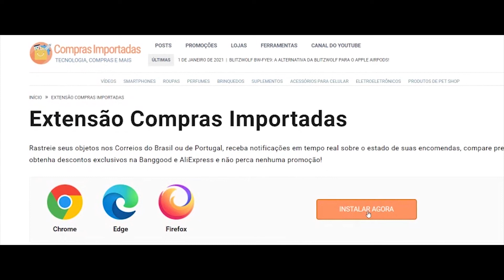Blitzwolf BW-BTS6: fone por condução óssea que você precisa conhecer!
O novo fone Bluetooth da Blitzwolf, BW-BTS6, acaba de chegar no canal. Com condução óssea e design elegante, será que o BW-BTS6 vale o custo-benefício? Bora conferir!

Neste vídeo:
00:00 - introdução
00:44 - unboxing do Blitzwolf BW-BTS6
02:21 - design do Blitzwolf BW-BTS6
04:34 - pareamento e teste de fixação do Blitzwolf BW-BTS6
05:40 - teste de qualidade sonora do Blitzwolf BW-BTS6
08:05 - teste de delay do Blitzwolf BW-BTS6
09:19 - teste de microfone do Blitzwolf BW-BTS6
09:54 - fechamento